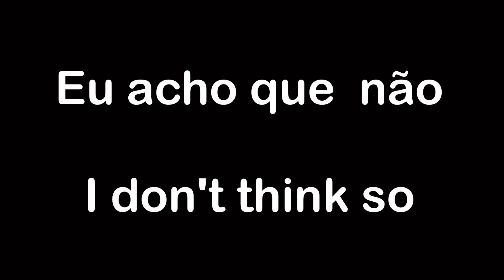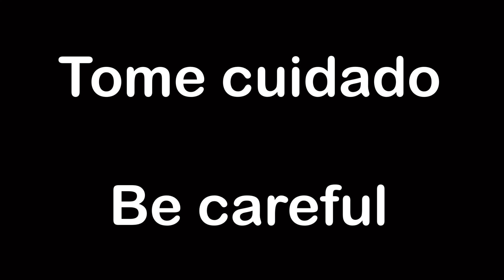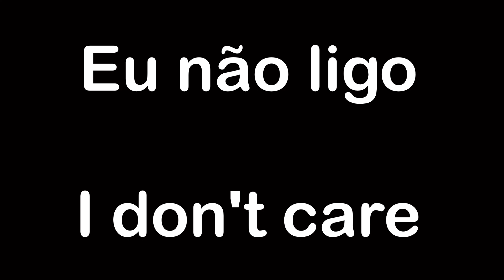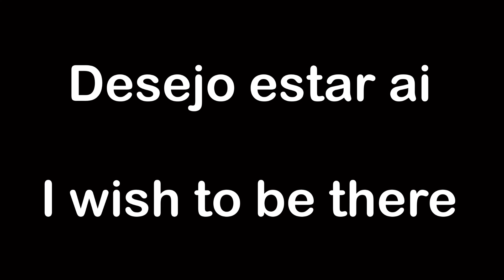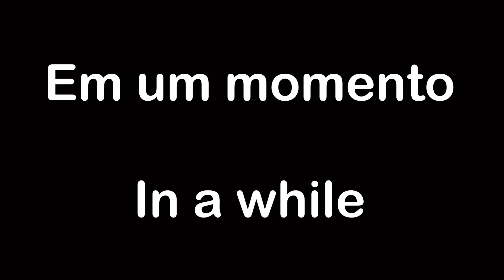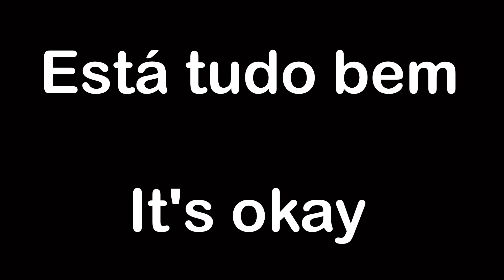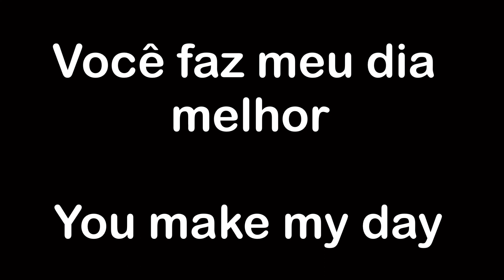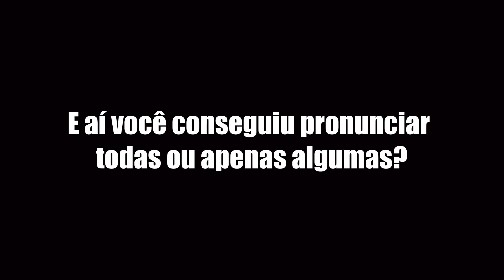40 FRASES EXTREMAMENTE ÚTEIS EM INGLÊS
Neste vídeo, nos vamos te mostrar 40 FRASES EXTREMAMENTE ÚTEIS EM INGLÊS

Com essas 156 FRASES EXTREMAMENTE ÚTEIS EM INGLÊS que vamos te mostrar hoje, você vai conseguir aumentar muito o seu vocabulário em inglês, e assim evoluir cada vez mais

Aprender frases úteis em inglês, é uma maneira muito eficiente de evoluir no inglês, pois muitas vezes não usamos palavras soltas so inglês, mas sim, frases

Então por meio das frases em inglês, conseguimos aumentar muito o vocabulário, aprender as frases muito usadas em inglês e como pronunciar elas da melhor forma possível

Se esse vídeo foi útil para você, compartilhe com um amigo